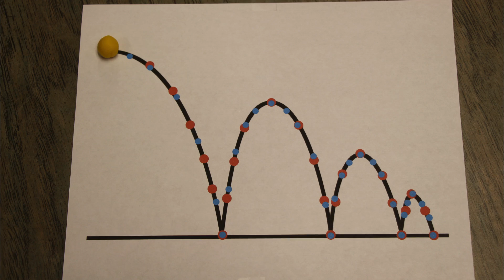INT 634 Stop Motion Animation Project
Within this Slow motion Animation there are 4 parts. Part 1 - Look Ahead Animation, Part 2 - Ease In/Ease Out, Part 3 - Squash and Stretch and part 4 - On your Own. in Part 1 we create a ball of clay and place the animation sheet on a flat surface and guide the ball on the motion path at the RED marks taking a picture at each mark. i notice that the ball fell quickly throughout the process. In part 2 using the same ball of clay i repeated the process except guided the ball on the motion path of the BLUE, i noticed that in part 2 it took a lot longer to fall and rise compared to the RED path. In art 3 we started to squash and stretch the ball of clay along both the RED and BLUE path. i noticed using the squash and stretch method the ball of clay looked much more life like. Between using the RED and BLUE path i found that the BLUE path although longer and more dots aloud the ball of clay to have a smoother transition from being Squashed and Stretch. Part 4 was a lot of fun, we created our one path of animation which allowed us a lot of freedom to get the ball back into the container in a creative way.

My experiences throughout the process was time consuming and making sure you didnt forget a step because it might be very possible you would have to start all over. None the less it can be very forgiving because you do just take picture you may only have to take one instead of all depending on the situation. i found this project to be very rewarding to see your work come to life.

I found that making my own Animation in part 4 was easier than using the guidelines used in Part1-3. i felt that because you didn't have any restrictions you had the ability to be creative.